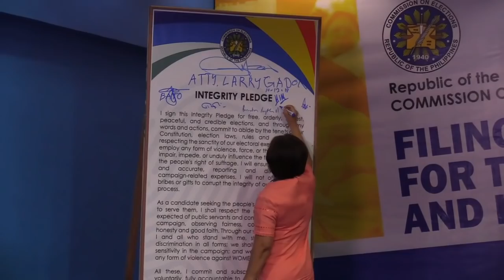Cynthia Villar files COC, wants Senate reelection in 2019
Reelectionist Senator Cynthia Villar filed on Monday her certificate of candidacy (COC) at the headquarters of the Commission on Elections (Comelec) for the 2019 polls.